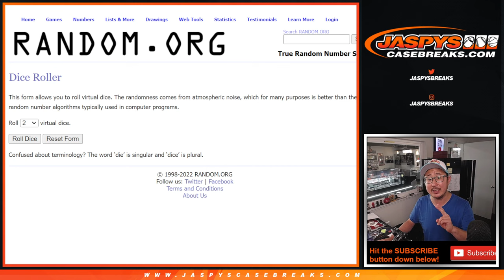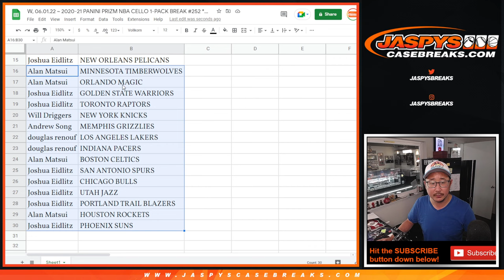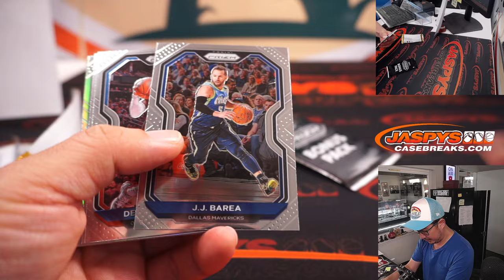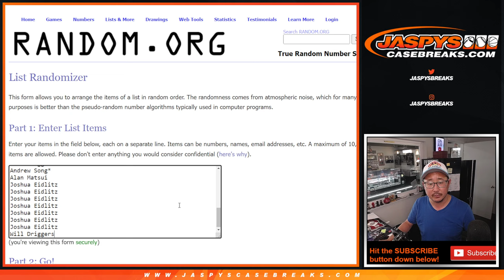W, 06.01.22 ~ 2020-21 PANINI PRIZM NBA CELLO 1-PACK BREAK #252 *RT*